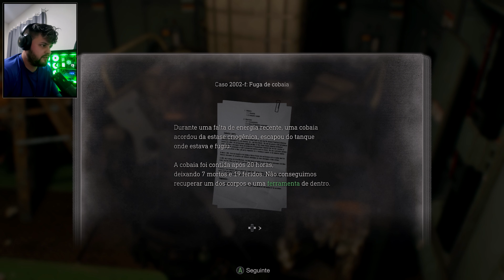Resident Evil 4 Remake - #19 - Mais Regenerators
Especificações do meu PC:
RTX 3080 Palit stock
4x8 Ram 3600 Mhz cl14
B550m Tuf Wifi II
WC Deep Cool 120mm ( Temporário )
Gabinete Galaxy Glass Rise Mode Preto
Controle Xbox One
Fifine K669
Câmera do Samsung S20 FE usando o app Open Camera
Mouse e Teclado Multilaser
Anker Q30